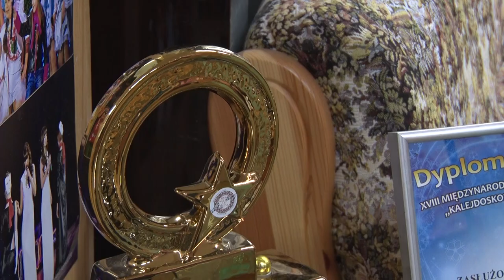В ритме джаза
Бобруйчанка Арина Титова взяла Гран-при престижного международного конкурса.